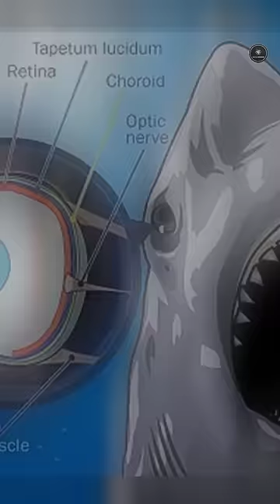Amazing Facts About Animals 🦣🤯 | Crazy Facts | Mind Blowing Facts In Hindi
In this video, we'll explore some amazing and fascinating facts about animals that you may not have known before. Did you know that elephants are the only animals that can't jump? Or that a group of flamingos is called a flamboyance? Discover interesting tidbits like these and more as we take a closer look at the animal kingdom. From the longest living animal on earth to the most venomous creature in the world, this video will leave you amazed by the diversity and wonder of the animal world.

shorts
mind blowing animal facts
animal facts
animals facts
amazing facts
enigmatic facts
random facts
crazy animals
mind blowing facts in hindi
facts corridor